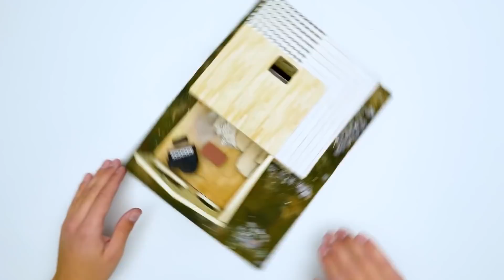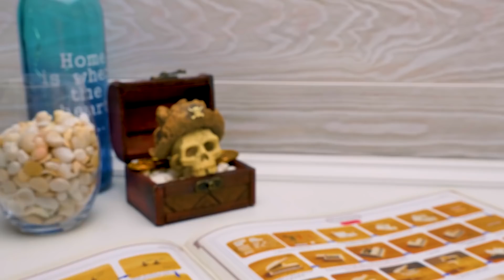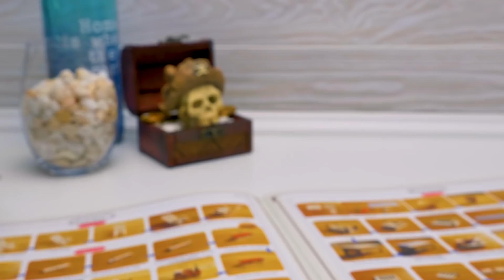2 Cool DIY Mini Houses With Unique Atmosphere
We are going to build two incredible doll houses!

It's going to be awesome!